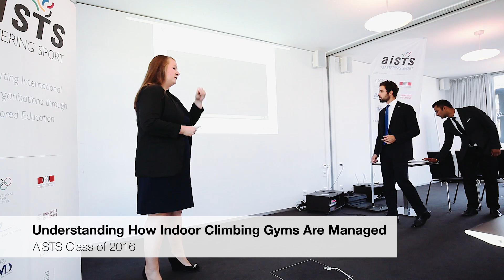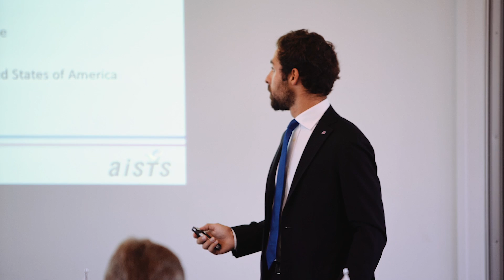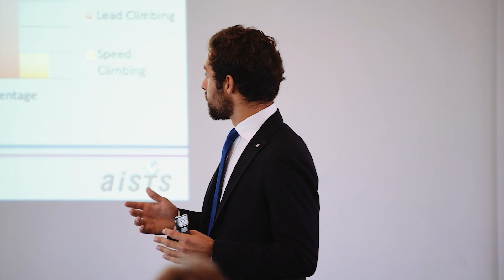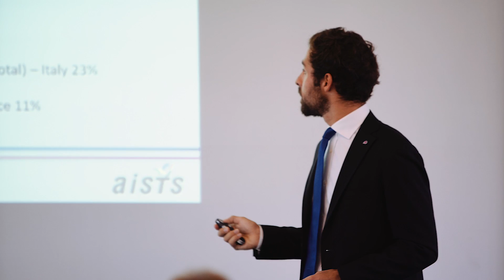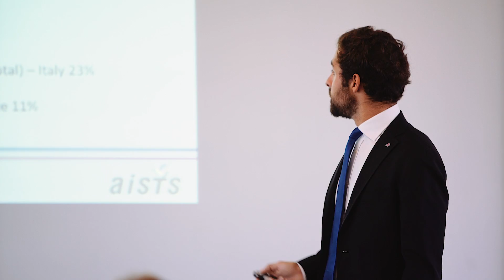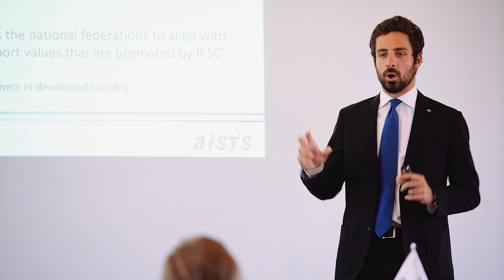Understanding how indoor climbing gyms are managed (AISTS MAS 2016)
While working on its inclusion to the Olympic Games program, the IFSC was looking to position itself in the untapped indoor sport climbing leisure industry. This project entailed mapping of pre-identified indoor climbing centres and the collection of relevant data to provide insights on a potential future network for new IFSC services.

About AISTS MAS Team Projects
AISTS MAS Team Projects run from the the middle of November until the end of June of the following year. They are performed by groups of 3 - 5 participants on a real topic for a real client.

These projects cover a wide range of topics, for example marketing, communications, social media, business strategy, development, event management, sustainability, sport for all and CSR (corporate social responsibility).